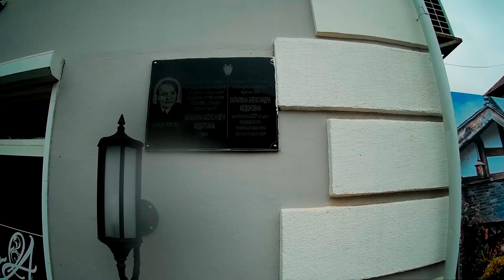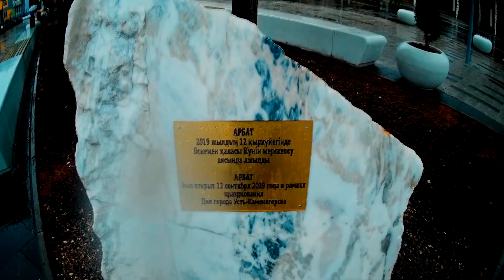Усть-Каменогорск новый Арбат гуляем в дождь 2019 год